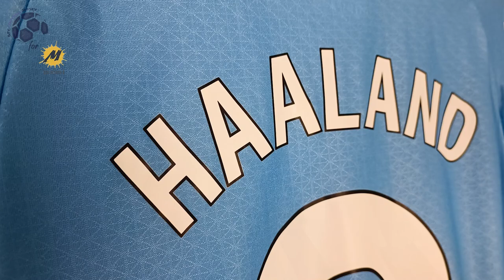Manchester City Home Jersey 23/24 Haaland (Motios1) Player Version Unboxing Review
Discover the Manchester City Home Jersey 23/24 (Player Version)
It is customized with Haaland number 9! Watch till the end to see how the Manchester City Home Jersey 23/24 (Player Version) fits!

The Manchester City Home Jersey 23/24 (Player Version) costs only 17.00 $!

Find out the measurements of the Manchester City Home Jersey 23/24 (Player Version).
Size: Large
Height: 175 cm (5 ft 9 in)
Weight: 70 Kg (154 lbs)

Timecodes
00:00 Overview
00:22 Details View
01:10 Ranking
01:51 Dimensions & Try On

Please watch the Manchester City Home Jersey 23/24 (Player Version) video review in 1080p (HD)

Follow me also on TikTok @my.football.jersey.italy to watch the Manchester City Home Jersey 23/24 (Player Version) video review in a different way.